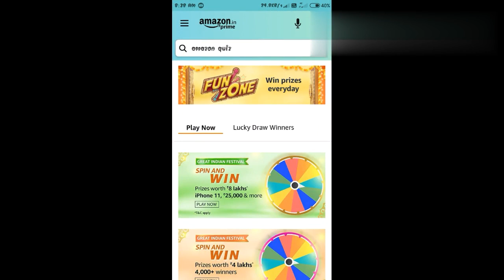What is the capital of Uttar-Pradesh? | Amazon Daily Quiz | Spin and Win | Amazon Today Quiz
Hi , Friends
Here you will find a lot of video related  to amazon quiz.
Is channel ma amazon quiz ki answers ati hai. jaisa. amazon daily quiz,amazon quiz,amazon spin and win,amazon spin,etc
daily quiz or ammazon se related sab quiz ka liya subascribe my channel and prees the ball icon to all.